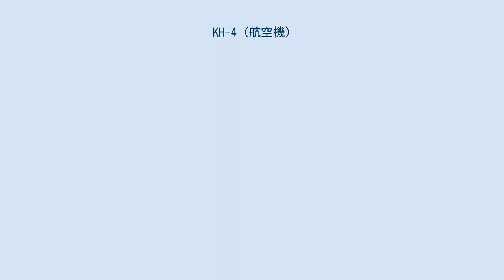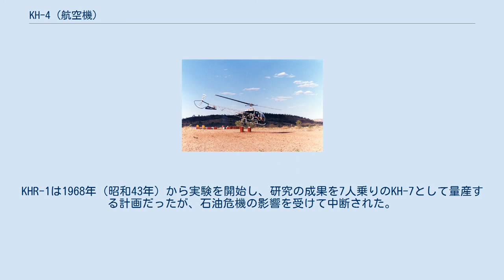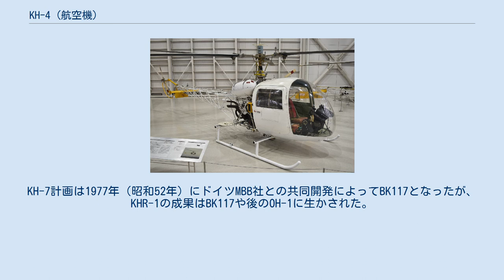KH-4 (航空機)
川崎/ベル KH-4 KH-4は、日本の航空機メーカー、川崎航空機（現川崎重工業）がベル・エアクラフト製ベル47G3Bをベースに改造開発した4人乗り単発ヘリコプター。
KHは川崎ヘリコプターの略、4は4人乗りの意味。
通常はベル47G3B-KH-4と呼ばれている。
 川崎は1954年（昭和29年）から47Gのライセンス生産を行いつつ、ヘリコプターの独自開発の機会を常に狙っていたものの、独自の技術を持っていなかったため、計画は進まなかった。
その中、エンジン強化型の47G3B（H-13）の生産を行う際、エンジンの余力を利用して、多用途性を持たせた4人乗り汎用ヘリコプターに改造する計画が発案された。
 4人乗りとするために客室は大きく改造され、47Gまで操縦席の両脇が開いていたのをドア方式とした。
中央フレーム、燃料タンクなども全面的に再設計され、動力系も独自開発の新技術を採用し、上昇力や航続力も向上している。
 改造初号機「摩那」は1962年（昭和37年）8月2日に初飛行、11月4日にヘリの改造開発としては日本で最初に運輸省の形式証明を取得した（初号機はJA7340）ベルのライセンスを受けて販売され、翌年に警視庁に納入されて以降、海上保安庁、読売新聞社、中日新聞社、東北電力、農林水産航空協会、人員や物資の輸送として運行事業会社に採用されたほか、海外へも販売した。
生産は1975年（昭和50年）まで続けられ、総生産数は203機にのぼる。
陸上自衛隊では、ベル47Gを汎用ヘリコプターH-13として使用していたが、KH-4もH-13KHとして採用した。
 KHR-1（岐阜かかみがはら航空宇宙博物館） また、川崎ではKH-4をベースとして、無関節型ローター実験機のKHR-1を開発し、研究に用いた。
KHR-1は1968年（昭和43年）から実験を開始し、研究の成果を7人乗りのKH-7として量産する計画だったが、石油危機の影響を受けて中断された。
KH-7計画は1977年（昭和52年）にドイツMBB社との共同開発によってBK117となったが、KHR-1の成果はBK117や後のOH-1に生かされた。